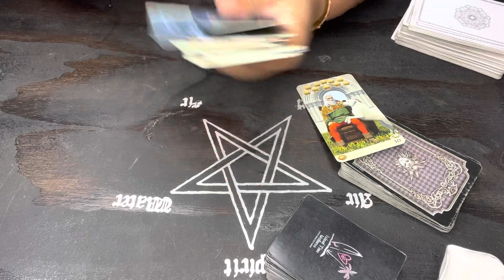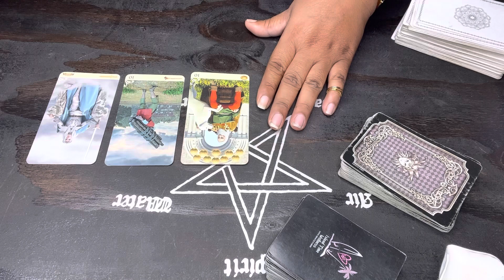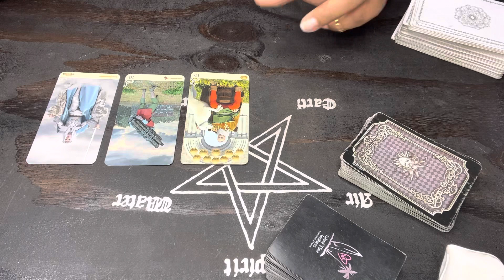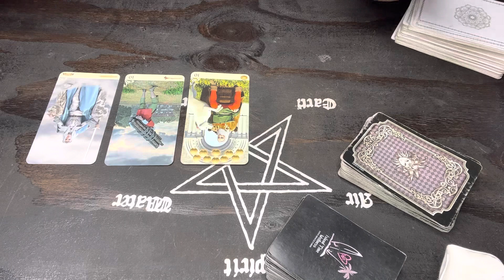3 Card Reading ~ Affluence and abundance